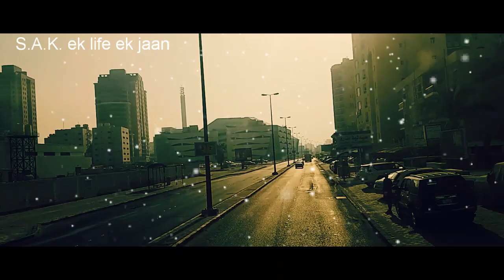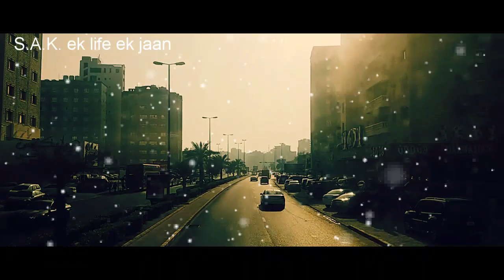Fintas to Kuwait city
Friday holiday